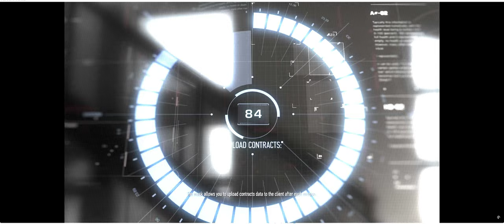SNIPER GHOST W---BASKIT TRAINING GROUND---Gamed By : nowar219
Sniper Ghost Warrior is back on Baskit Training ground to fresh up his skill and other weapon.